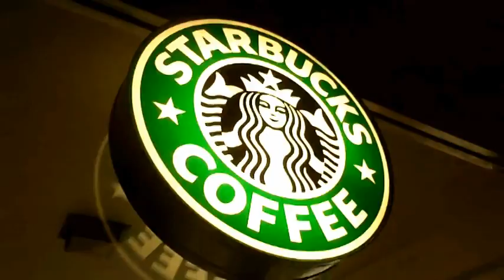London Starbucks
Starbucks in Hammersmith station on a rainy late morning in London...